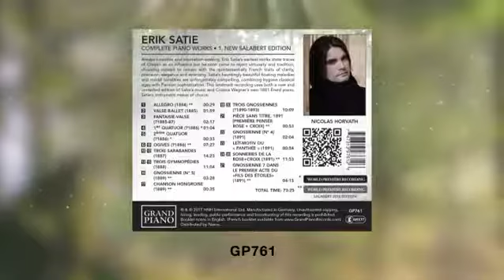Erik Satie : Gnossienne 4, Nicolas Horvath - piano, Marc Alain Dahan - paintings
Erik Satie : Gnossienne 4  with Marc-Alain DAHAN Paintings, Nicolas Horvath (piano)

Always inventive and innovation-seeking, Erik Satie’s earliest works show traces of Chopin as an influence but he soon came to reject virtuosity and tradition, choosing instead to remain with the quintessentially French traits of clarity, precision, elegance and economy. Satie’s hauntingly beautiful floating melodies and modal tonalities are unforgettably compelling, combining bygone classical ages with Parisian sophistication. This landmark recording uses both a new and corrected edition of Satie’s music and Cosima Wagner’s own 1881 Erard piano, Satie’s instrument maker of choice.